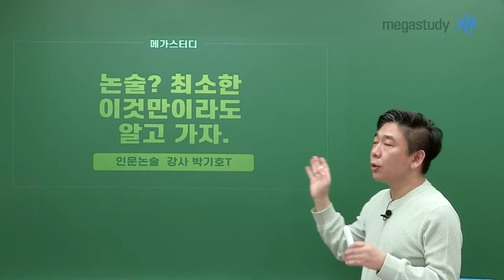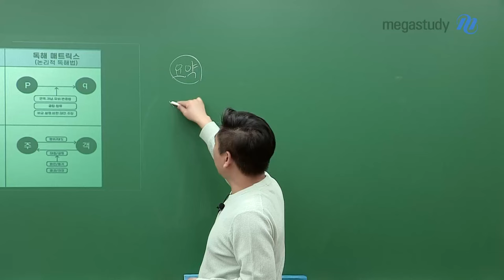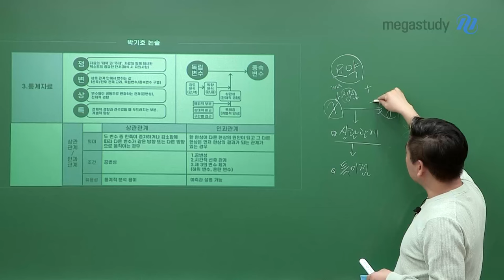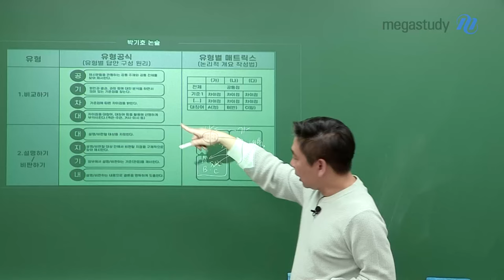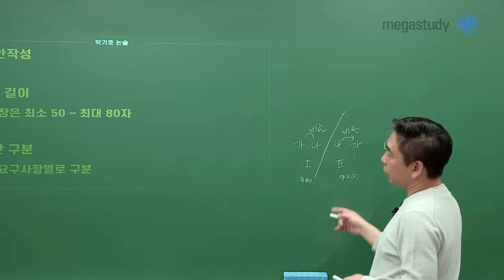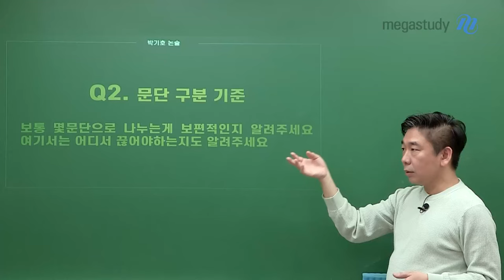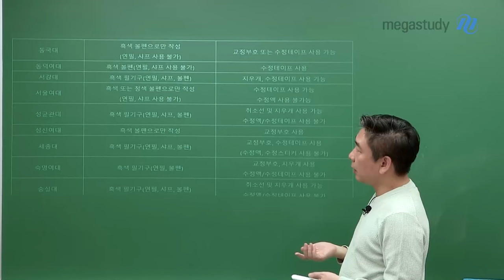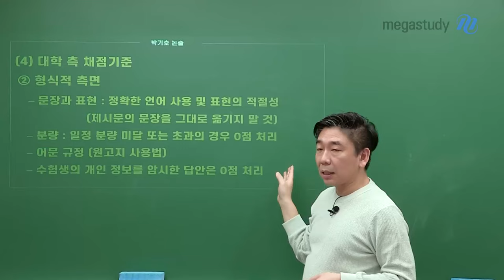[메가스터디] 논술 박기호쌤 - 논술? 최소한 이것만이라도 알고 가자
논술? 최소한 이것만이라도 알고 가자

논술 시험을 보기 전 최소한 알아야 할 것들 정리!

1. 논술 유형별 답안 작성 방법
－ 요약 / 비교·분류 / 비판·평가 / 설명·분석 / 대안 / 주장·견해

2. 답안 작성 팁
－ 문장 길이: 50~80자 이내
－ 문단 구분: 논제의 요구사항에 따라서!

3. 시험 당일 유의사항
－ 시험 시간 분배하는 방법
－ 개요 짜기
－ 문단 나누는 방법
－ 대학별 필기구 기준
－ 대학 측에서 제시하는 교정부호와 채점 기준